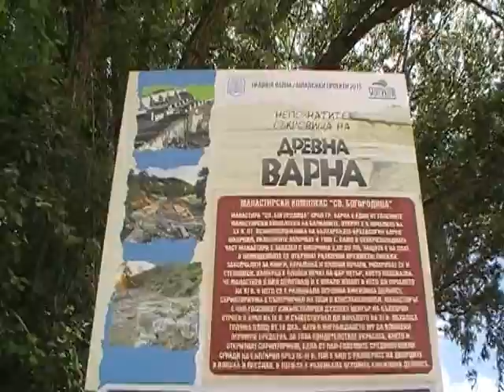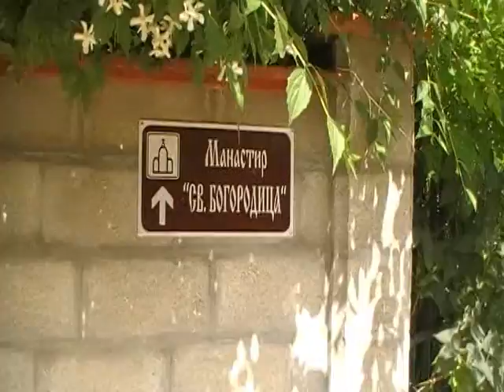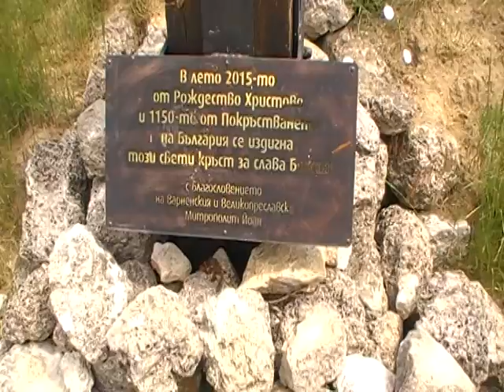МАНАСТИР СВ БОГОРОДИЦА 2019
Раннохристиянският манастирски комплекс се намира в местността "Пчелина" над кв. "Възраждане" във Варна.
Царският манастир „Св. Богородица" е бил най-големият извънстоличен духовен център на България. Той е построен в края на IX век и просъществува до XI век. За това свидетелстваt украсата и откритият скрипториум - една от най-големите средновековни сгради в България от X - XI век. Книжовният център е с размерите на дворците в Плиска и Преслав. В него се е развивала огромна книжовна дейност - превод и преписване на християнски книги от гръцки на български. В района на манастира е намерен печат на княз Борис и още два оловни печата на цар Петър и на цар Симеон.